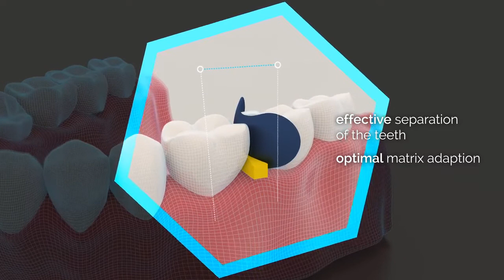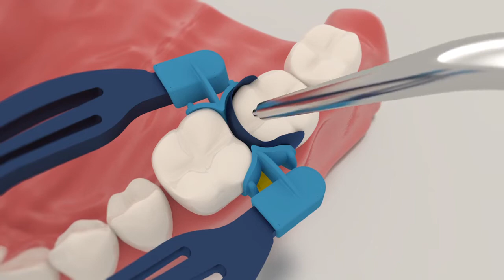Polydentia myClip 2.0